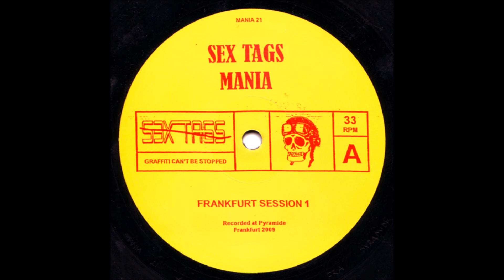Unknown Artist - Frankfurt Session 1